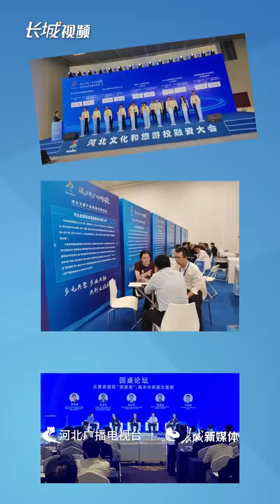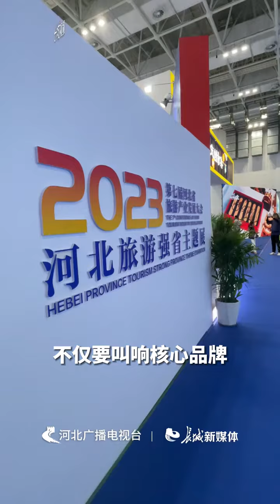跟着“唐唐”看旅发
“唐唐”是谁？眉间有蓝天，耳鬓佩青山，双脚踏碧浪，身披“凤凰衫”，小家伙就是第七届河北省旅游产业发展大会的吉祥物。可别小瞧它，“唐唐”不仅能展现唐山文化特色，还要带咱们体验本届旅发大会的别开生面。

大会备受瞩目，C位当属唐山南湖。作为本届大会主会场，白天这里是风景宜人、功能完善的“城市会客厅”，夜晚这里是美食音乐、光影水舞齐上阵的“休闲club”。大会期间，唐山南湖的绿色生态魅力又实力圈粉一大波。

像这样的文旅融合“示范样板”，在这次大会的重点文旅项目观摩活动中，有多少？“唐唐”说，看不过来，根本看不过来。

除了好看、好玩，更关注好前景。大会3天时间里，河北城市金秋夜游推广活动再“起范”，文旅发展论坛和投融资大会、招商对接会忙举办。不仅要叫响核心品牌，打造示范样板，还要持续输出更多精品。

活动这么好，假期还没到，怎么办？别急，线下实地观摩、沉浸式体验，线上全球直播、视频连线，主打360°无死角的参与感。

河北新闻联播也报道了本届旅发大会盛况，一市举办、全省联动，各地也都开展了许多各具特色的文化旅游活动。

咱就是说，一圈了解下来，不仅让京津冀游客更向往到唐山打卡，也让“这么近，那么美，周末到河北”的品牌影响力着实又扩大了一把。